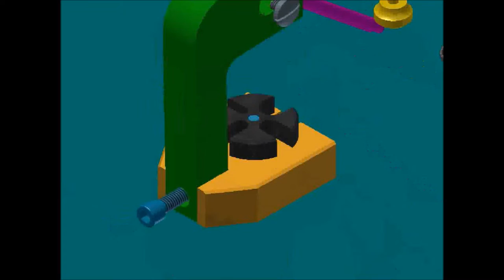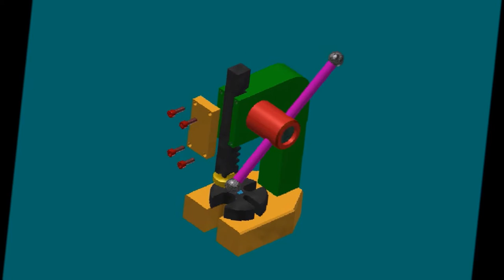Arbor press movie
BY Kelvin Peoples